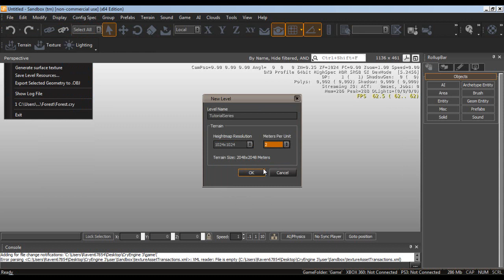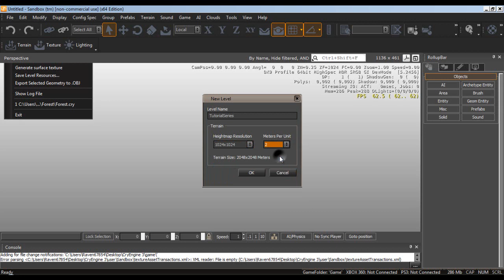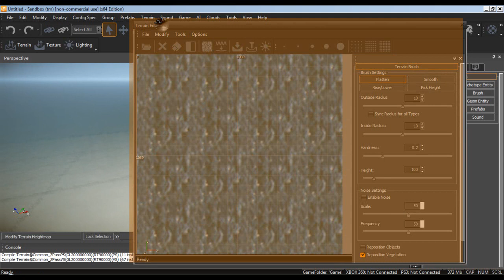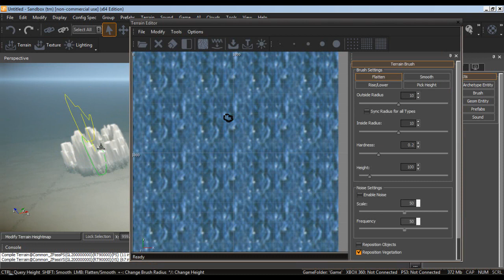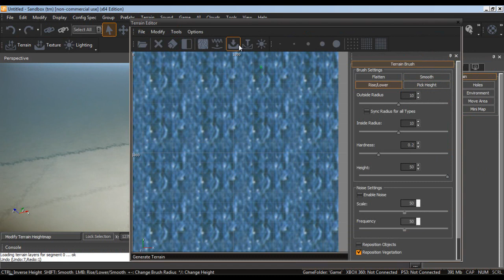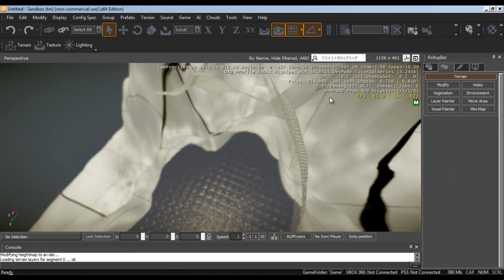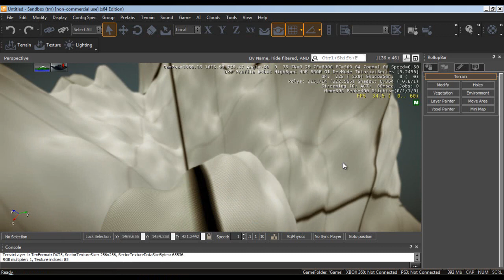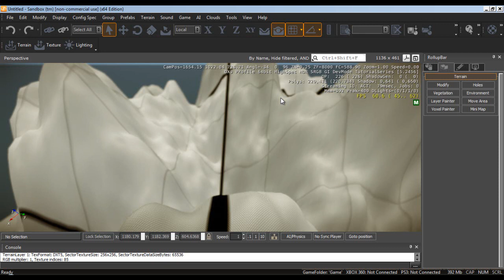Cryengine 3 Tutorial Series #2 - Your First Level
This tutorial covers creating your first level with CryEngine 3's CDK. In this tutorial we will learn to create a new level, setup our first terrain and generate the surface texture.

 *NOTE*: I am not using the Crysis 2 Mod Kit.